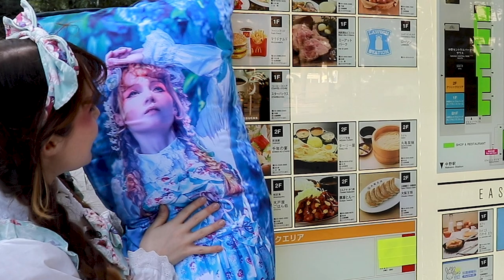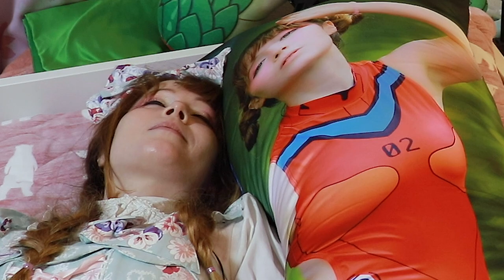I Tried DATING MYSELF For A Day | Me As Anime Dakimakura Pillow Waifu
Reasons why it's better to DATE YOURSELF? This girl tried dating herself as a love pillow. If you can give me any more good reasons to date yourself, then write them in the comments! Would you date yourself as anime love pillow?
Special thanks to Anime Dakimakura Pillow for providing a custom body pillow! Check their website out if you want one yourself:

Me??
I am Cathy Cat! I am just a foreigner girl living in Japan working as television presenter and a street reporter. I feature my everyday as well as Japanese fashion, kawaii Japan goods, Anime, Manga, Hauls and events and more.